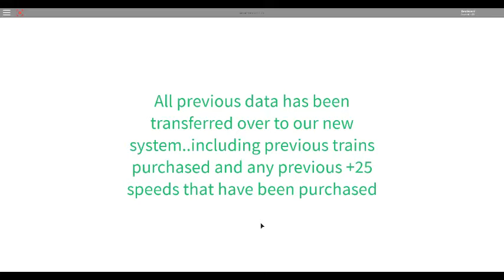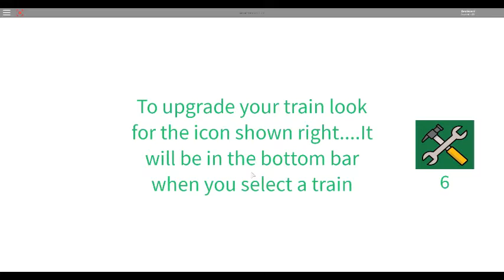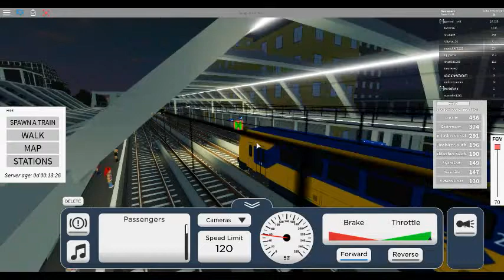Roblox Network Party Room Season 2 Episode 3 Part 1